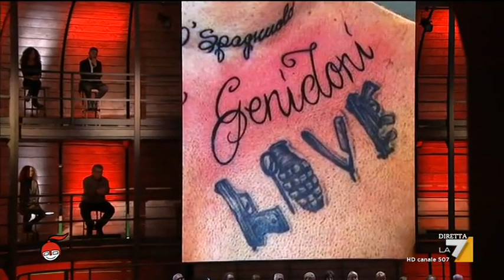Roberto Saviano illustra una parte del suo nuovo libro La paranza dei bambini